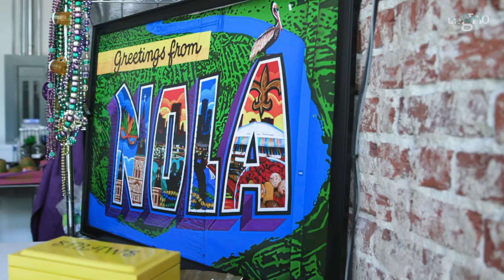Fluffy's Sno-Balls is A Refreshing Taste of New Orleans | BlackMade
Kevyn and Darren Lee-Wellington's shop in Long Beach, Fluffy's Sno-Balls, features joyous flavors that awaken a customer's taste buds.Kevyn and Darren Lee-Wellington's shop in Long Beach, Fluffy's Sno-Balls, features joyous flavors that awaken a customer's taste buds.

In this episode of BlackMade, we explore the origins of this New Orleans-inspired business and the daring ins and outs of what makes this delicacy and unique treat to the sandy sideof Long Beach.